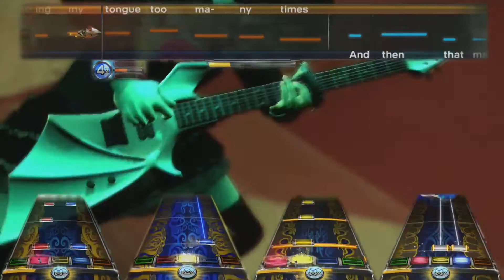School of Rock - School of Rock OMBFC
Hope's Peak Academy of rock, right fellas?

Yeaaaahhhh, I think this angle may be reaching its end. I am in fucking love with this series, safe to say by now.